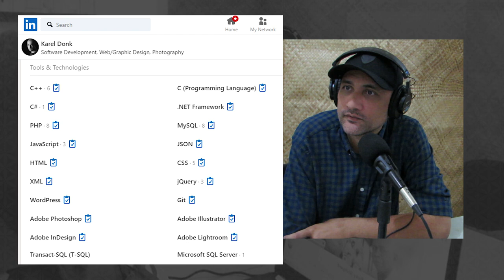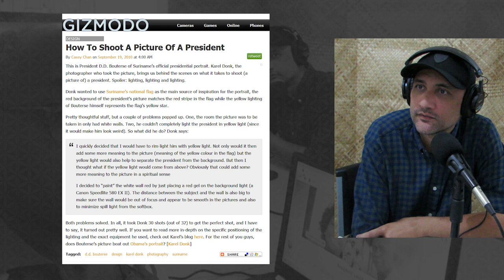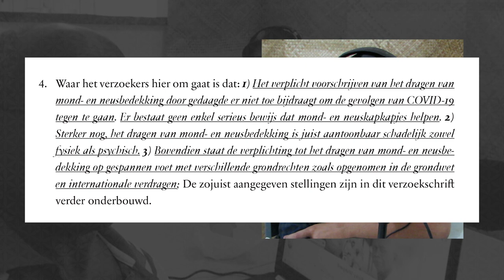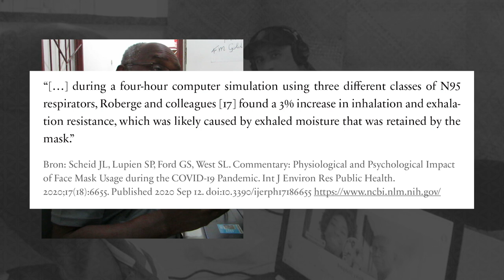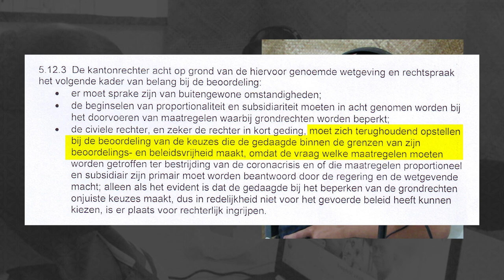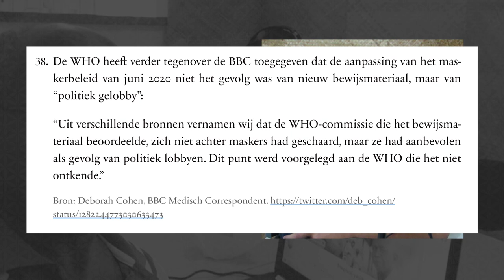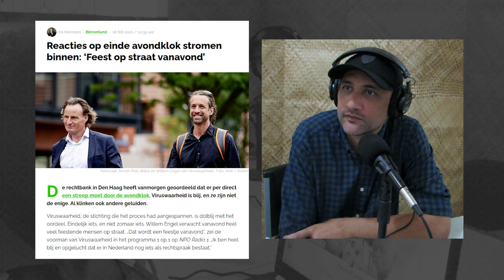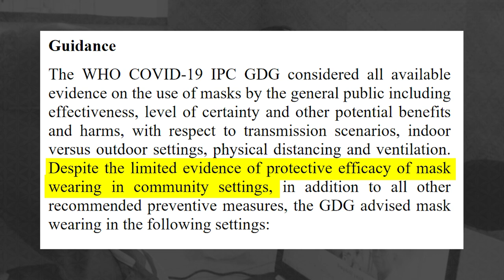Ricky Stutgard praat met Karel Donk over de rechtszaak in Suriname tegen de mondkapjesplicht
Interview van
 Ricky Stutgard met Karel Donk

 over de rechtszaak in Suriname
tegen de mondkapjesplicht. Uitgezonden op

Radio Gold op 28 maart 2021.